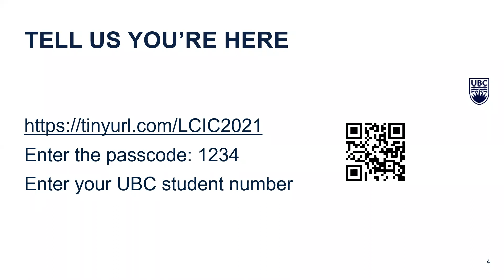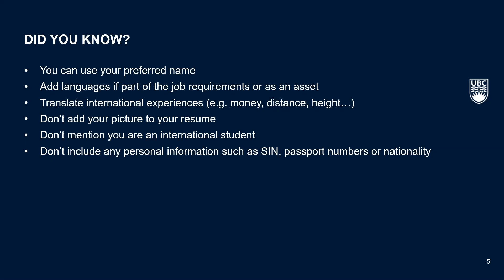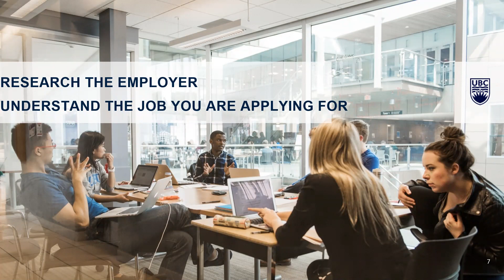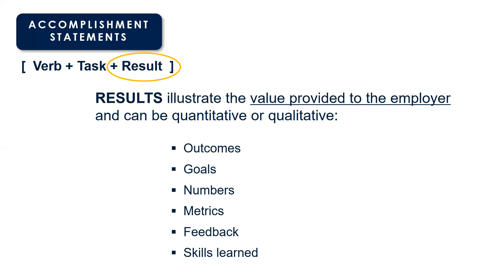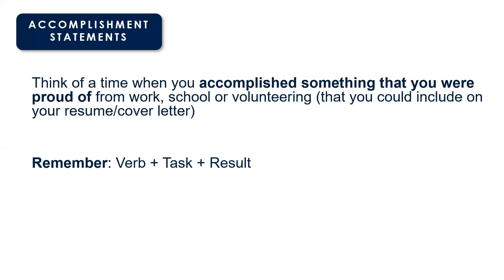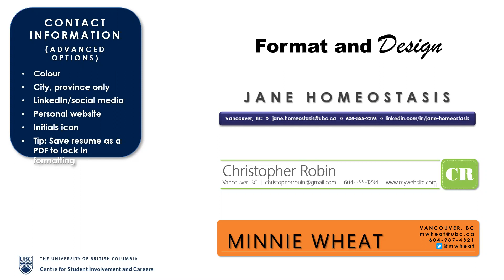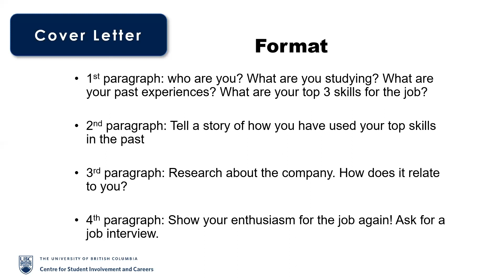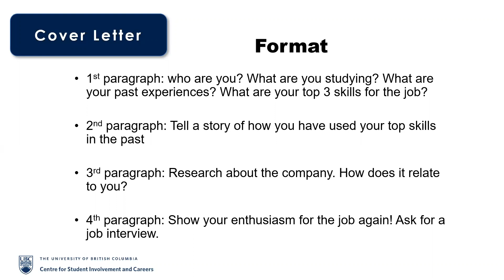LCIC Presents: Resume and Cover Letters: How to Leverage Your Experience to Get a Job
In this offering, students will get their resume ready for job search and learn how to effectively tailor applications to a particular job posting that highlights strengths and achievements.